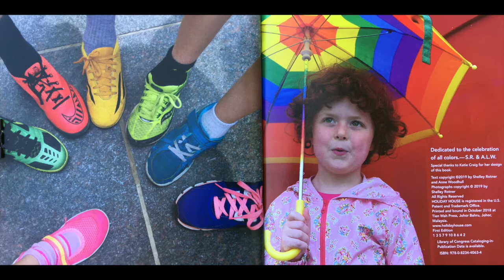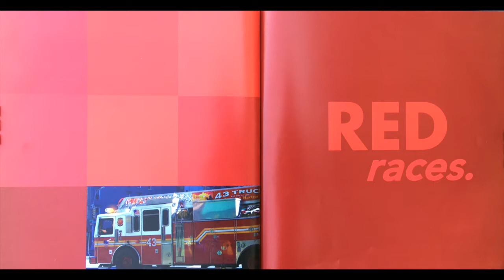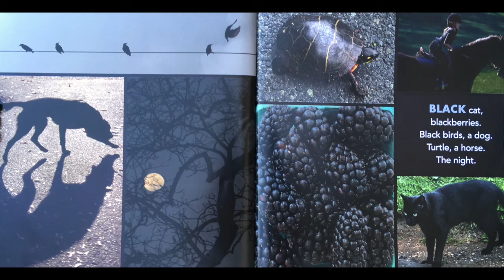Read Aloud "Colors"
Title: Colors
Authors: Shelley Rotner and Annie Woodhull
Illustrator (Photographer): Shelly Rotner